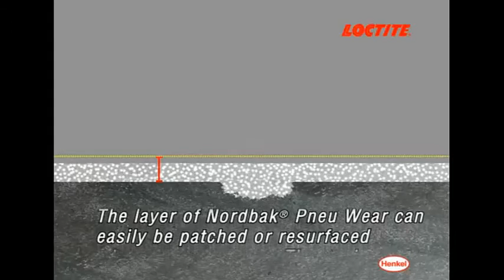LOCTITE Pneu Wear - PC 7226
O LOCTITE Pneu Wear Protege o equipamento de partículas finas e da abrasão.

A marca LOCTITE® da Henkel é a escolha de confiança para soluções de adesão, vedação e revestimento de alto rendimento.